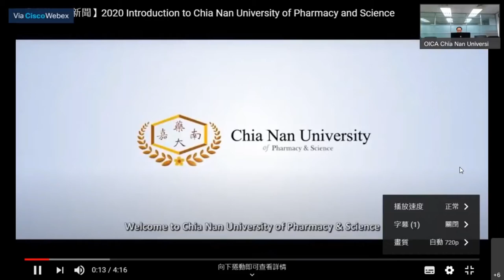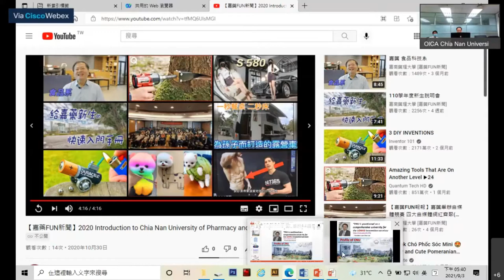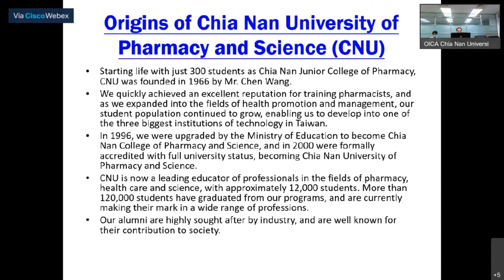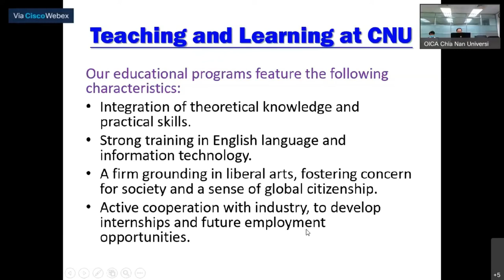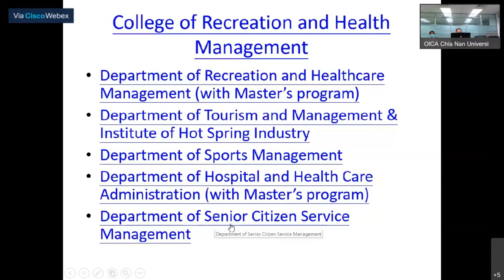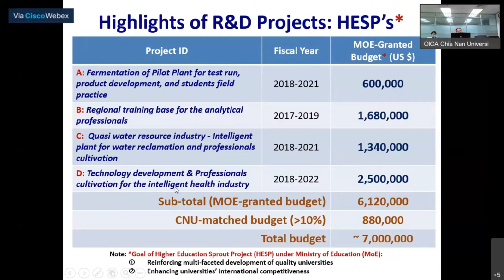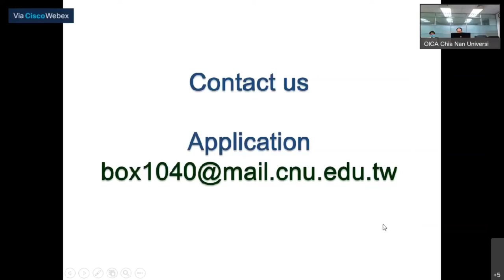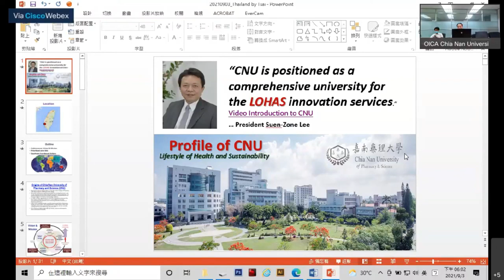Chia Nan University of Pharmacy and Science (嘉南藥理大學）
2021 Thailand-Taiwan Online Education Exhibition for Higher Education and Chinese Language Learning (2021年泰國臺灣高教暨華語線上教育展)

วิดีโอย้อนหลังแนะนำมหาวิทยาลัย